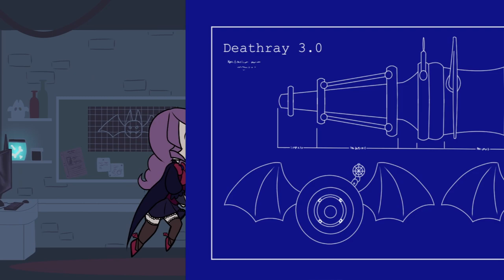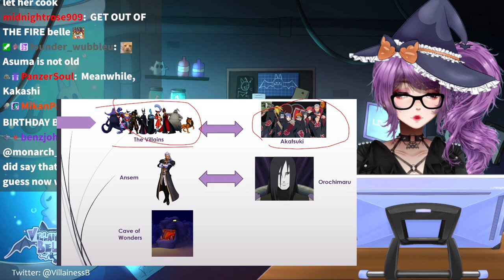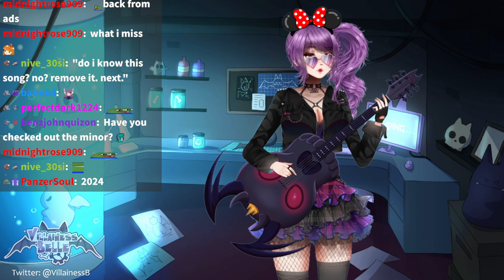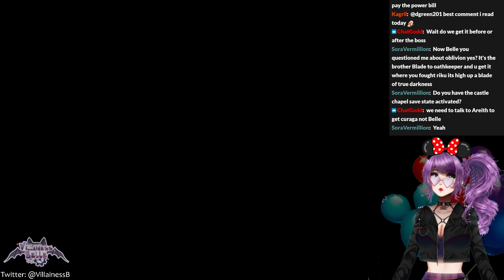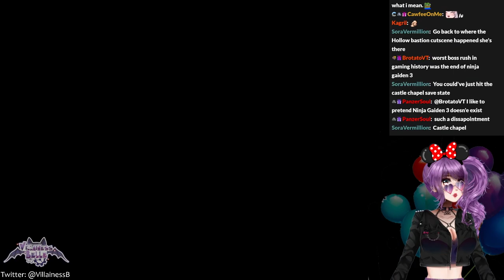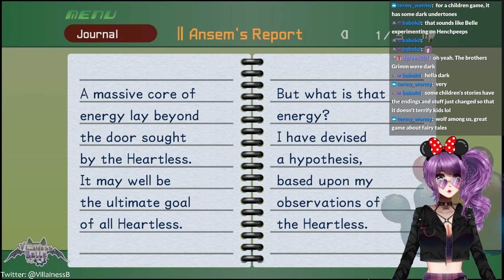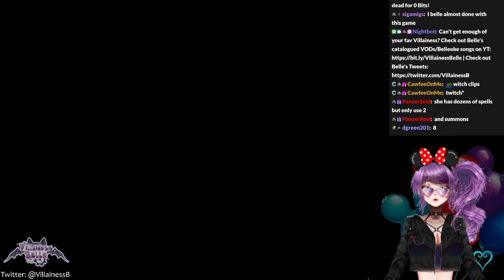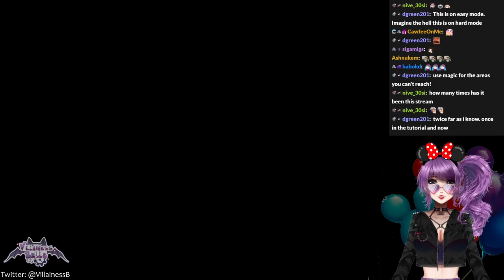End Game time! (part 1) ☆ﾟ･:｡.:(ﾟ∀ﾟ)ﾟ･:..:☆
Streamed on 2nd April, 2024.

0:00 - Starting Screen
8:30 - Chilling with Henchpeeps
1:05:00 - Kingdom Hearts Gameplay
2:31:00 - BRB (Belle gets some cookies)
2:43:02 - Kingdom Hearts Gameplay (continued)
4:34:14 - Ending Screen